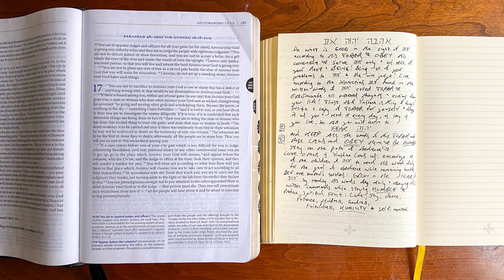Deuteronomy 17 • Day 1,649 - Read God's word daily and you will learn how to fear God & obey Him ❤️￼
Complete Hebrew Bible

DEUTERONOMY CHAPTER 17: Governance, Justice, and Principles of Authority

Subheading:
Deuteronomy 17: Unveiling Governance, Justice, and Principles of Authority

Article:

Within the sacred scriptures of the Book of Deuteronomy resides Chapter 17—a discourse on governance, justice, and the establishment of principled authority. It stands as a foundational guide for societal order and the administration of justice.

Key Insights from Deuteronomy 17:
1. Guidelines for Governance

Chapter 17 outlines guidelines for establishing righteous governance, including the appointment of judges and rulers who uphold justice and impartiality.

2. Pursuit of Justice

The chapter emphasizes the importance of upholding justice without partiality, ensuring a fair and equitable legal system for all members of society.

3. Authority and Obedience

Deuteronomy 17 underscores the need for obedience to lawful authorities and the repercussions of rebellion against established leadership.

Viral YouTube Channel Content:
On your YouTube channel, explore Deuteronomy Chapter 17, unraveling its significance in governance, justice, and principles of authority. Engage your audience in discussions about the importance of just governance and obedience to lawful authorities.

Craft compelling narratives that illustrate the transformative impact of adhering to lawful authority and promoting justice within society. Share practical insights and relatable examples to inspire viewers to advocate for fair governance and justice in their communities.

Conclusion:
Deuteronomy Chapter 17 stands as a guidepost for governance, justice, and principles of authority. Invite your audience to reflect on the significance of just governance and the importance of adhering to lawful authority for societal order.

Encourage viewers to embrace the lessons of establishing righteous governance, upholding justice, and recognizing the importance of obedience to lawful authority for the betterment of society.

May the revelations within Deuteronomy Chapter 17 inspire a deeper sense of just governance, obedience to lawful authority, and the pursuit of justice among your audience.

(End of Article)